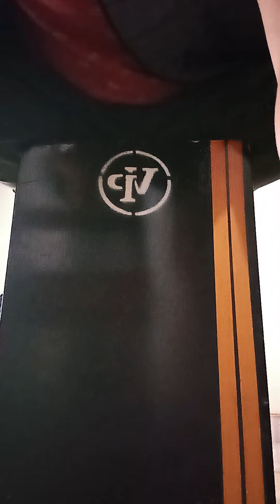Ritmos básicos de festejo